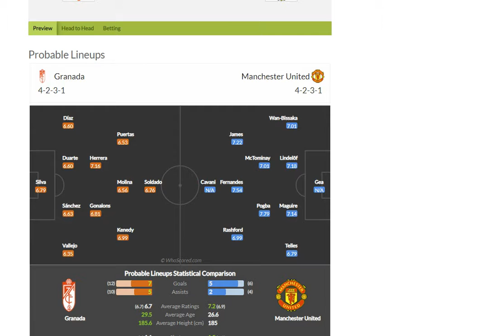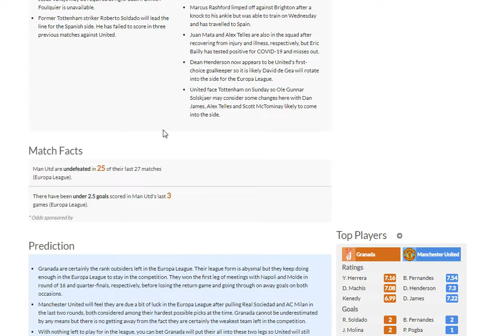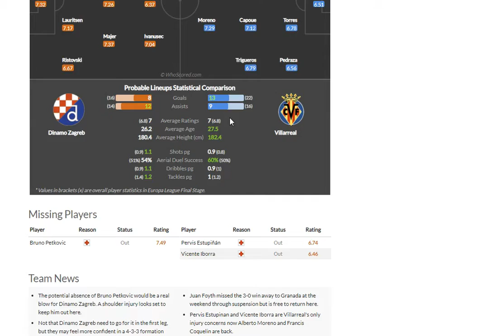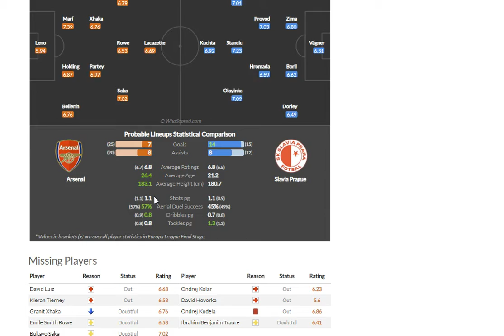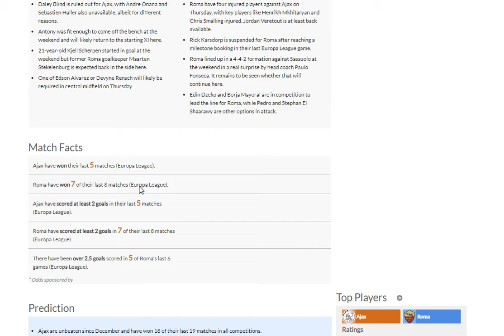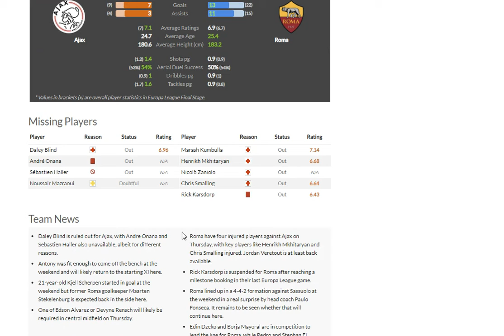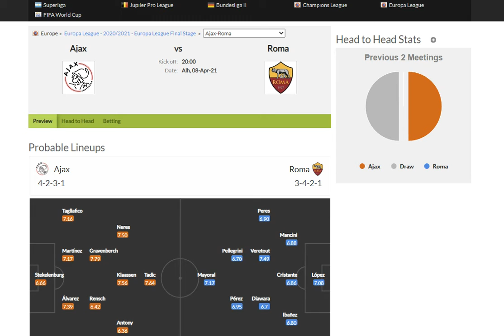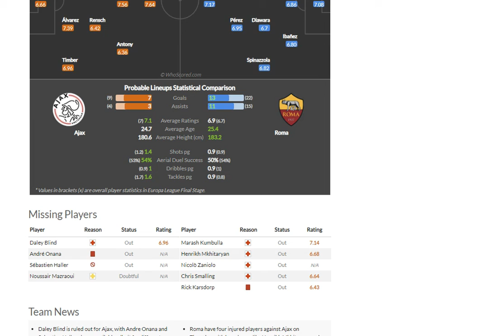DICAS DE APOSTAS JOGOS DE IDA DAS QUARTAS DE FINAL DA EUROPA LEAGUE/ LIGA EUROPA